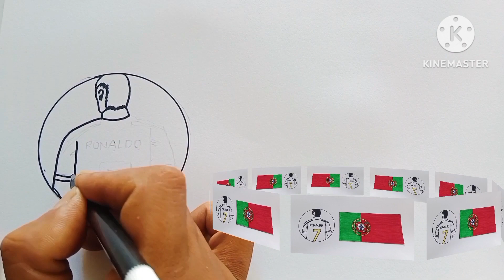picture of Ronaldo